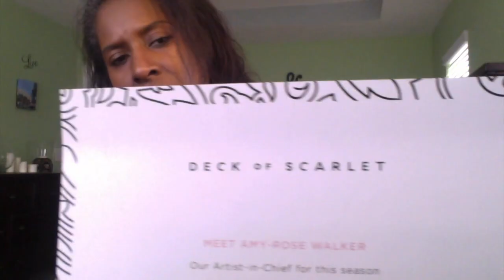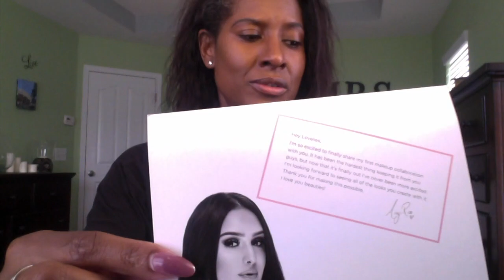GRWM ~ Deck of Scarlet Product Review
This video is a Product Review ~ Deck of Scarlet Edition No. 05. Love this palette! Make sure you subscribe to my channel, I will be doing all kinds of videos, you don't want to miss out and of course if you have any video request let me know.

Today, I did a complete look using Deck of Scarlet, no contouring, just no. 5.  Check it out and let me know what you think.